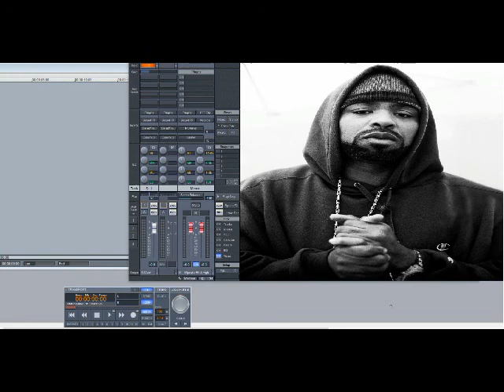Method Man – 2 Minutes of Your Time (Slowed Down)